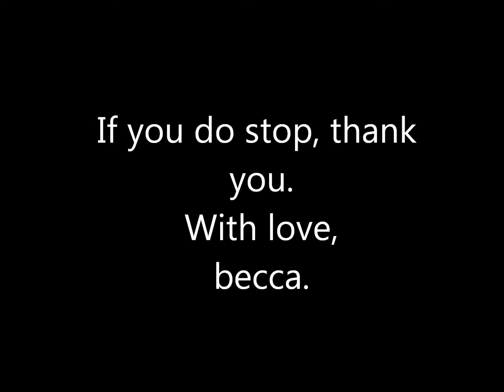STOP THE DRAMA.Or else this will happen.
I do not wish to upload this, but you guys leave me no choice!

(I will not really be killing myself, i love dear life too much to kill myself, i'm just saying that i will take a VERY LONG break from youtube, until it clears up a bit, if you don't  stop bringing it onto my channel.)